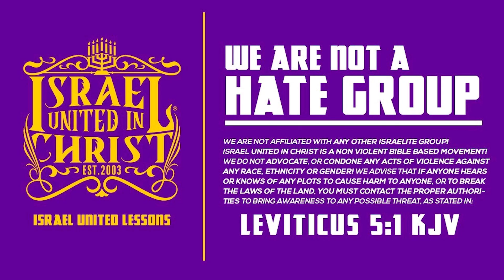IUIC | A Daughter's Need For A Father